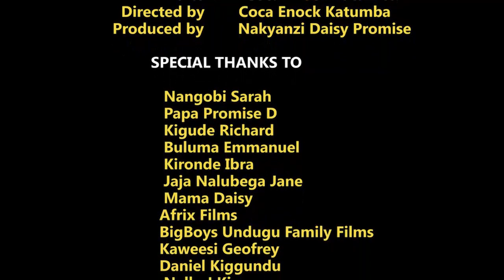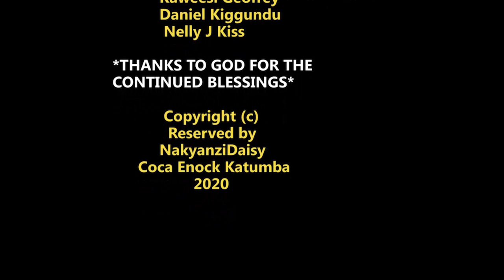KADAAMA EPISODE 11